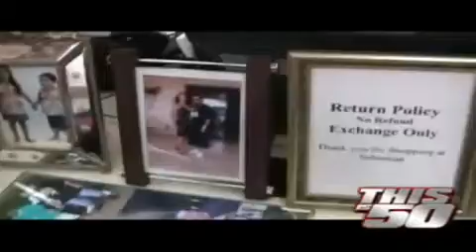50 Cent - A Psychic Told Me (DJ Khaled Diss)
50 Cent - A Psychic Told Me (DJ Khaled Diss)